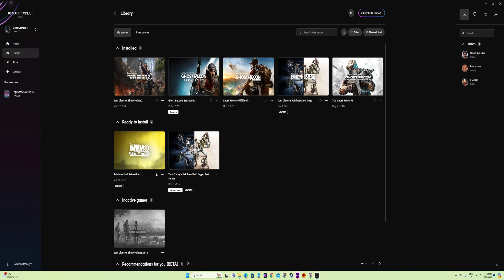Ghost Recon Breakpoint Episode 7: Rescuing Paula Madera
Ghost Recon Breakpoint on Without A Trace: Ghosts, Ellis (as Ghost Lead - Originally from Left 4 Dead 2), Coach and Nick (Originally from Left 4 Dead 2) and Chae Seol-Hyang sent to Auroa Archipelago to fight for Skell Technology as Global Threat.

Their mission is to intel civilians about Paula Madera, find and rescue her from Sentinels.

This game was captured on GeForce Experience.

Ghost Squad:
U.S. Army Rangers 12th Battalion, 46th Regiment
Sgt. John "Coach / Fixit" Banks
SGM. Ellis "Nomad" Wilkerson
Cpl. Nick "Vasily Merrill

Ghosts - NK Defector from the South:
Spc. Chae Seol-Hyang "Fury"

My Computer
NZXT
Processor: 11th Gen Intel(R) Core(TM) i5-11400F @ 2.60GHz   2.59 GHz
Installed: RAM32.0 GB (31.9 GB usable)
Device: ID041DF0E5-84A2-4A2D-8FB4-4CD3EA0DD68A
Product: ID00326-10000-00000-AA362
System type: 64-bit operating system, x64-based processor

Peripherals
Mouse: Cool Master Masterkeys Lite
Keyboard: Cool Master SGK-3040-KKMF1-US
Headphones: Sony Jabra EVOLVE 65
Monitor: Kogan
Aspect Ratio: Auto
Resolution: 1920x1080
Mouse Sensitivity: 10